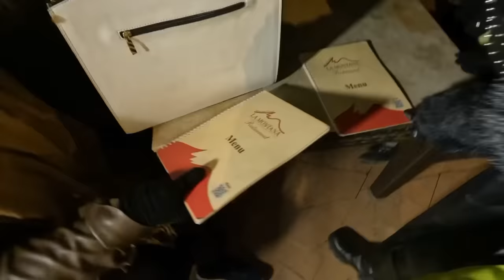Dinner With Rabeeca❤️ | Quality Time With Squad | Hussain Tareen Vlogs